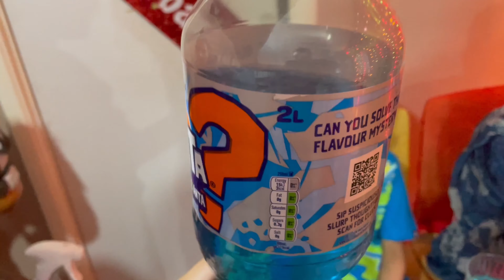Eid Al-Fitr 2021 part 1 - ইদ ভ্লগ পর্ব ১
স্ত্রীর প্রতি রসিকতা ... সে মারাত্মকভাবে চিন্তিত ছিল ...
আমরা তাকে ভাবিয়েছি, বাচ্চারা বিপজ্জনক কিছু পান করছে।